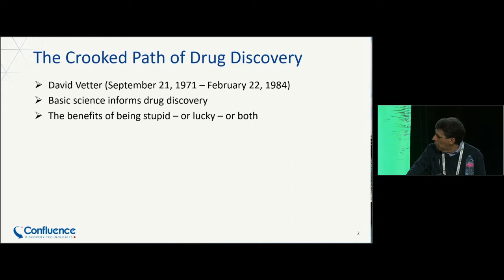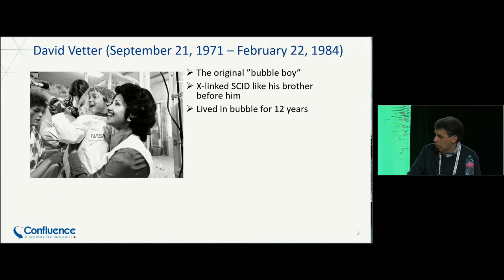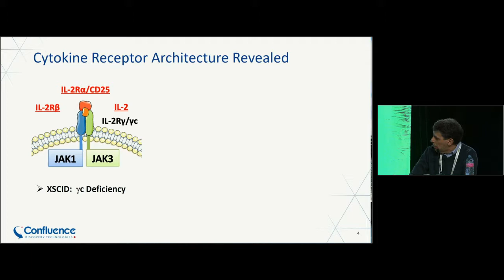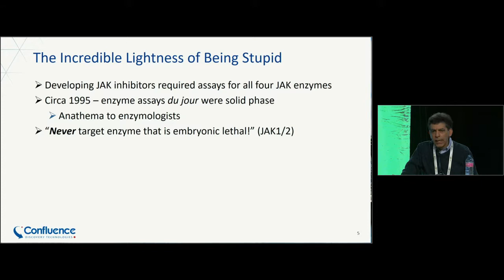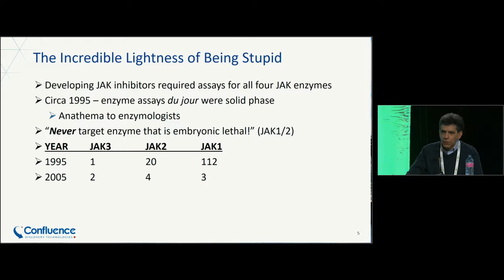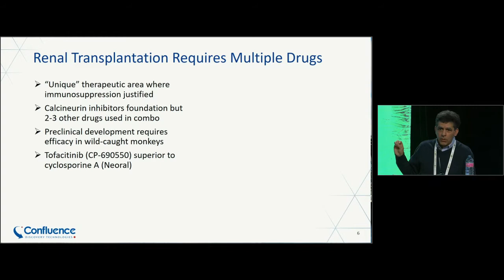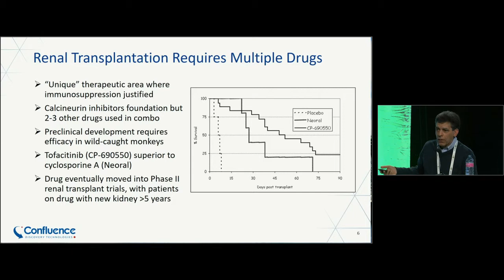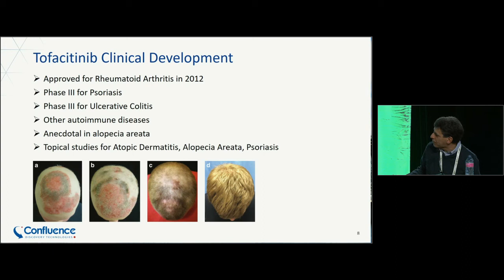Getting to know JAKs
Paul Changelian, PhD, delivers a lecture entitled, "Getting to Know JAKs"